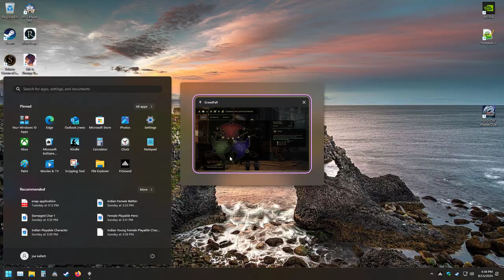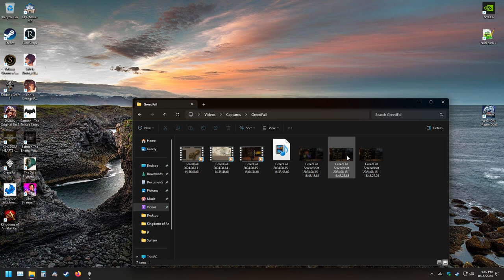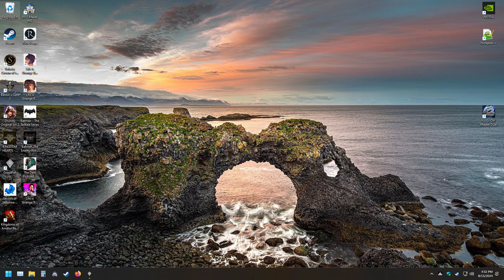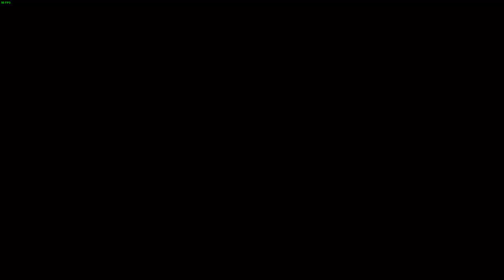Uncovering Dark Secrets in Greedfall